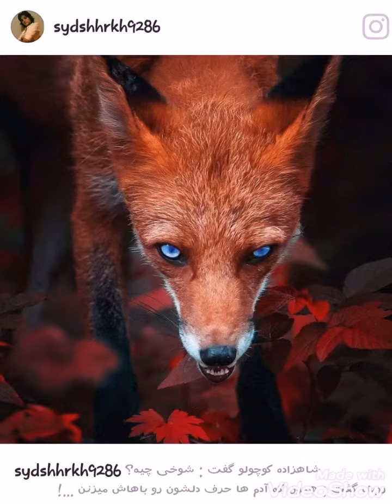soo fani video..... my chanl subscribe